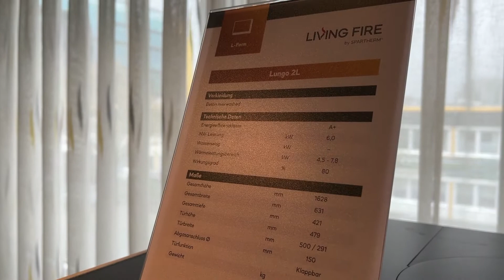Lungo 2L von Spartherm - Produktvorstellung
In diesem Video stellen wir Ihnen den Kaminofen Lungo 2L von Spartherm ausführlich vor. Alle was Sie wirklich über den Lungo 2L von Spartherm wissen sollten.

Sollte Sie Fragen haben, hinterlassen Sie gerne unter diesem Video einen Kommentar oder nehmen Sie wie folgt mit uns Kontakt auf:

Oder rufen Sie uns an: 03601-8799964

Sie wünsche eine ausführliche Beratung rund um das Thema Kaminofen & Schornsteine? Vereinbaren Sie gerne einen Termin mit uns: